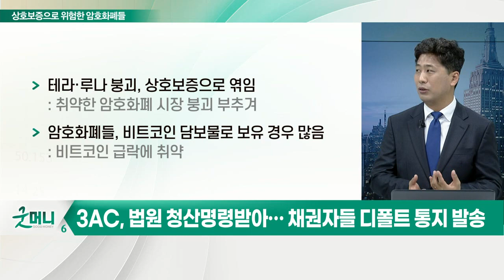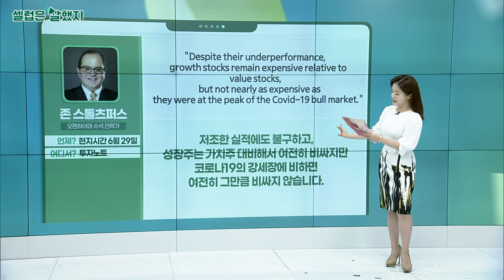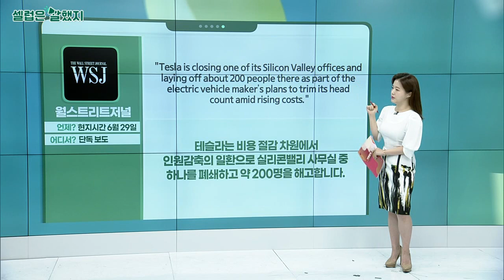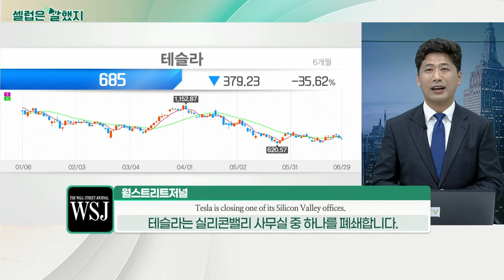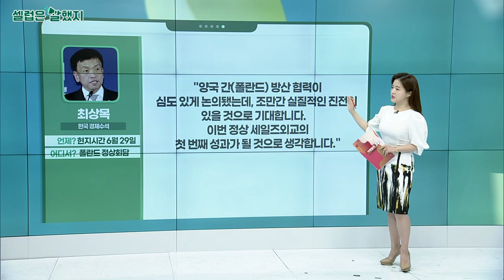암호화폐 몰락 시작되나? 상호보증으로 위험한 암호화폐들_김선규의 왓츠업 (20220630)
# 3AC, 법원 청산명령받아… 채권자들 디폴트 통지 발송
- 테라·루나 붕괴, 상호보증으로 엮임
- 암호화폐들, 비트코인 담보물로 보유 경우 많음
- 암호화폐 헤지펀드들, 高 이자 레버리지 상품으로 자금 유치
- 셀시어스 네트워크, 13일 고객 계정 동결
- 채굴, 채산성 맞지 않아 열기 식은 상황

- 국내 증시, 외국인·기관 양매도로 대폭 하락
- 코스피 2,400선 회복 여부, 증시 반등 도화선 될 전망